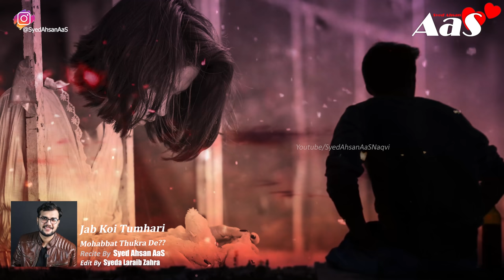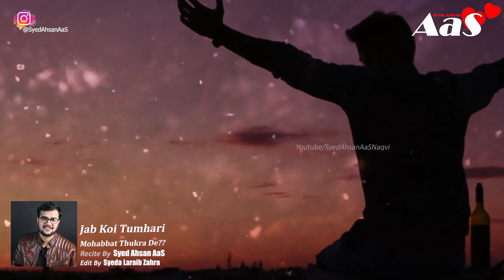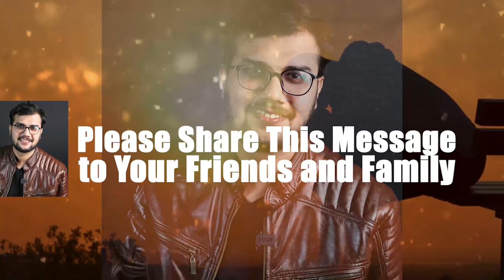Jab Koi Tumhari Mohabbat Thukra De?? || Syed Ahsan AaS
Jab Koi Tumhari Mohabbat Thukra De??

جب کوئی تمہاری محبت ٹھکرا دے؟

Jab Koi Tumhe Sirf Zarorat Ke Wakt Yaad Kare?